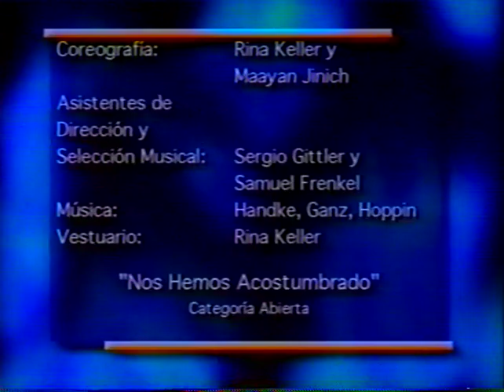27 FESTIVAL AVIV - HITKADMUT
Hitkadmut
Centro Comunitario Nidje Israel
Coreografía: Rinna Keller y Maayan Jinich
Vestuario: Rinna Keller

"Nos hemos acostumbrado"

Bikurim Abierta